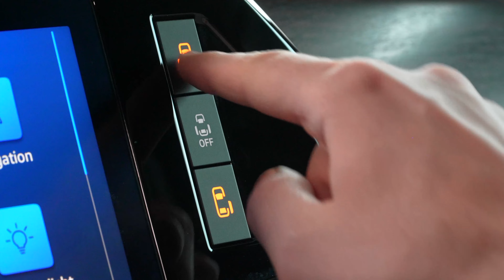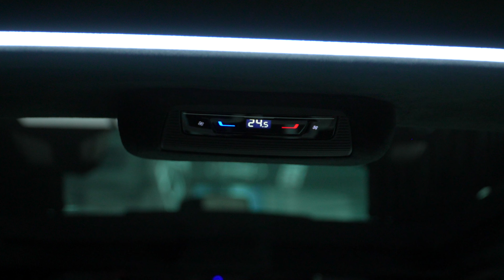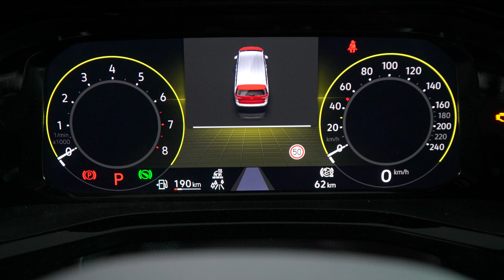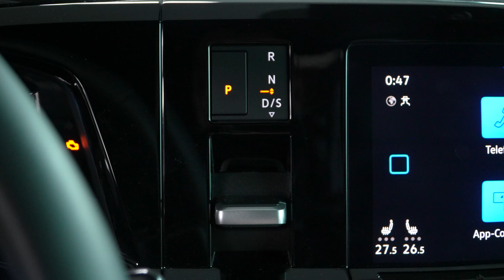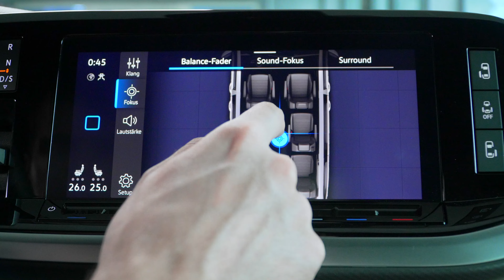2023 - VOLKSWAGEN T7 Multivan Business - VIP Luxus Van - VWT7E 1577 - EXKLUSIVER LUXUS VIP VAN UMBAU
VOLKSWAGEN T6.1 & T7

Multivan Business - VIP Luxus Van

KLASSEN BIETET INDIVIDUELLEN DESIGN IM LUXUS-BEREICH VANS DER HIGH-END-KLASSE
EXKLUSIVER LUXUS UMBAU – Volkswagen T6.1 & T7

KLASSEN ist VanPartner von Volkswagen, für den Umbau von Volkswagen T 6.1 & T7 Fahrzeugen. Unsere Produkte, sowie Technik, sind in Deutschland zertifiziert und entsprechen dem Sicherheitsstandard ECE 10/14/16/17. Das KLASSEN Unternehmen verfügt über eine eigene Produktionsstätte, sowie allen modernen Technologien, die für die Herstellung von VIP Auto Interior benötigt werden. Die hohe Qualität unserer Arbeit und Produkte wird durch die ISO 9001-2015 und WMI Standards bestätigt. Wir verwenden ausschließlich offizielle Ersatzteile und moderne Ausrüstung und bei der Wahl unseres Personals wird auf äußerste Professionalität wert gelegt. Auch nach dem Umbau eines Fahrzeuges, bleibt die originale Werksgarantie erhalten.